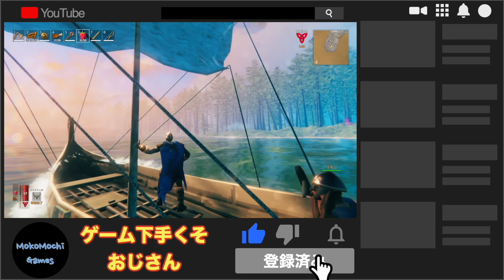【Valheim】【Hearth & Home】#２０ 黒い金属の武器や詰め物付き防具装備へ！！ヤマアラシ、黒い金属の剣、黒い金属の盾！！引き続きロケーション探し！！！【ヴァルヘイム】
おっさんたちのヴァルヘイム新データVol２０です！！！

Player:もちこ＠MokoMochi Games
　　　うちこ(社長)＠わっしょい’ｓ GAMEs
     　　Gさん＠わっしょい’ｓ GAMEs

セーブデータが消える前の動画は再生リストから！！！
ゲーム初心者のおっさんたちが奮闘します！
ゆるくゆっくりアップしていきます！！
まったく参考になりません！！！

相方のチャンネル
わっしょい’s GAMEsはこちらから⇓